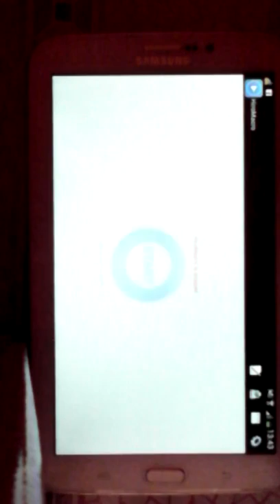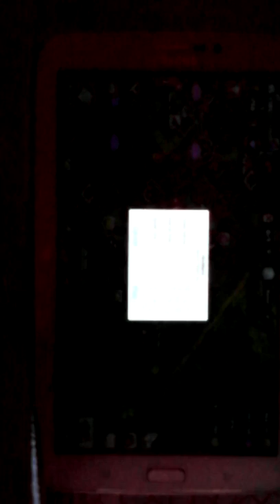Always Online Clash Of Clans : Update by CoC Club